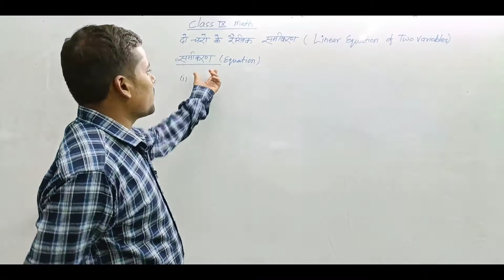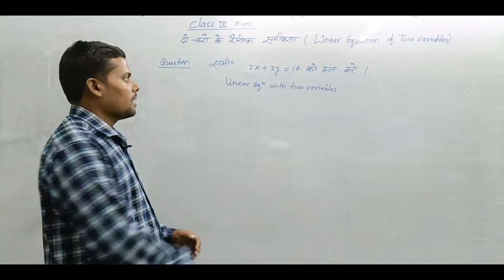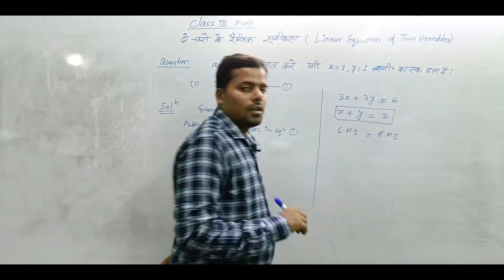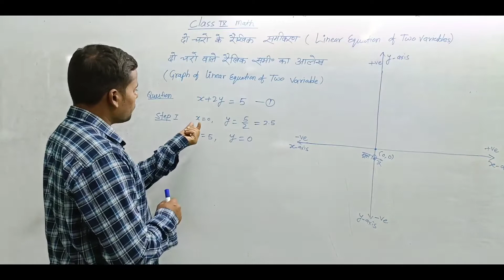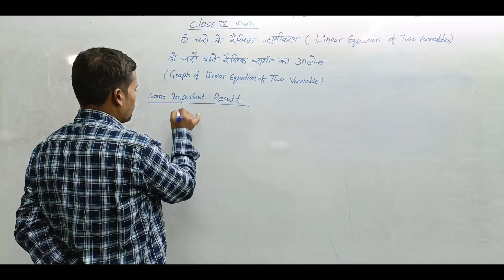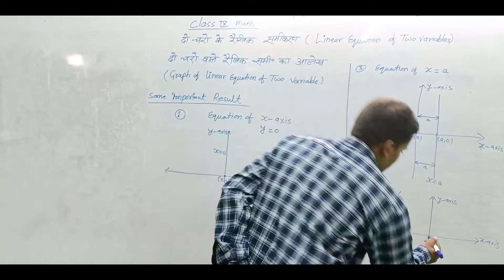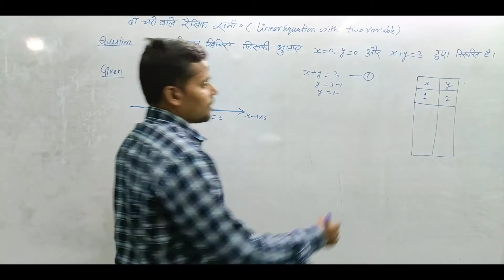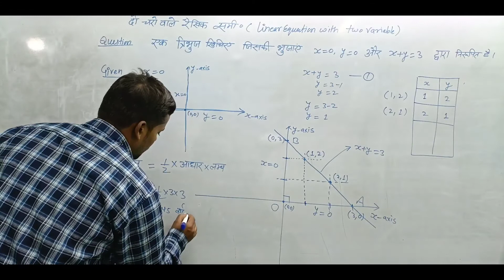class-9th-Math -do charo ke raikhik samikaran दो चरों के रैखिक समीकरण